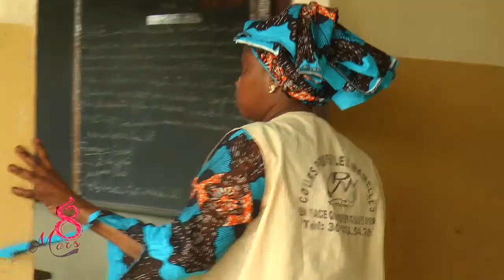8 MARS AVEC Mme KANE MEILLEURE ENSEIGNATE NGOR YOFF ET OUAKAM